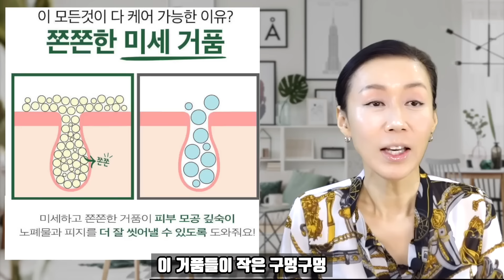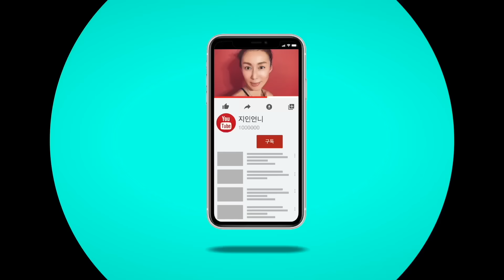모공속, 털 사이사이에 끼어있는 노폐물까지 말끔하게 닦아주는 세안법. 이제 일반 세수 stop! 세수법만 바꿨는데 확실히 피부가 달라졌어요.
피부 표면에 있는 유분, 노폐물만 씻어내는 세수대신. 이 방법을 써보세요.
돈은 안들고 효과는 100% 모공속까지 완벽하게 클렌징 해줍니다.
덩달아 피부 탄력도 올려주는 효과까지.
각질제거, 클렌징, 세안까지 한번에 해결하는 세안법을 영상에서 확인해 보세요
Follow  me~~ 😘😙🥰 💋